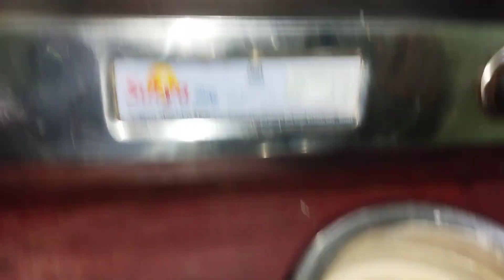Day 2#weightloss challenge 💪# what I eat in a day🍱🍛😍anuraja